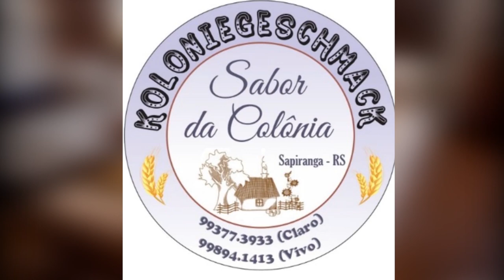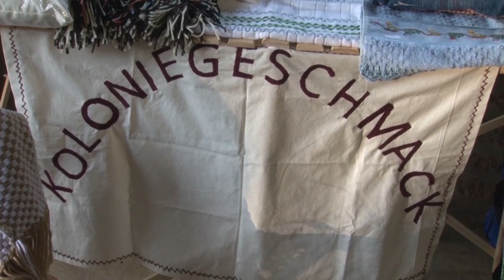Rio Grande Rural #1162 - Bloco 03